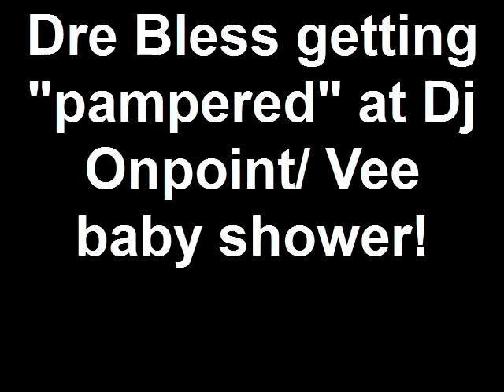Dre Bless getting "pampered" at Dj Onpoint/ Vee baby shower!